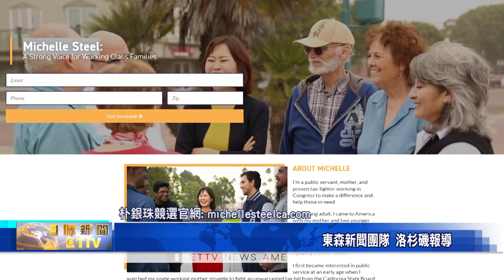國會眾議員朴銀珠 闡述競選連任理念/朴銀珠任內為選民 爭取減稅+力促經濟增長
代表"共和黨"競選連任的，"國會眾議員，朴銀珠"，不只幫助台灣，獲得租借武器，且在幫助華人企業、納稅人，以及亞裔學生教育方面，都有獨到見解。

距離11月8日投票日，倒數二十幾天，國會共和黨眾議員，朴銀珠，特別到華人居住密集的喜瑞都市拜票，當地民選官員、台美僑界領袖，以及洛杉磯商業代表，全都前來支持朴銀珠、競選連任。主要原因是，借鏡烏俄戰爭期間，美國沒做好準備的經驗教訓，朴銀珠特別呼籲立法支持，美國租借武器給台灣、捍衛民主自由。

此外，明白華人社區，痛苦指數最高的"犯罪率標高"，朴銀珠不只在疫情期間，反對釋放眾多囚犯、危及治安，同時也致力於，防範犯罪、遏制不斷增長的犯罪率。

至於華裔家庭，普遍關心的子女教育前景，朴銀珠不只在國會聽証會上，為亞裔學生爭取客觀公平的入學標準，同時也支持改善，一些名校可能存在的"歧視亞裔"問題。

此外，回顧朴銀珠任內，還為選民爭取減稅。

且跟進多位經濟學家，針對民主黨版"降低通貨膨脹法案"的大三批評:不只綠能訴求，直接與頁岩油開放、相互衝突；還有降低藥價之前，還要先花費大量預算，以及整體課稅力度不高，兩者加總起來，一樣無法對抗通膨，甚至懷疑最終可能是，一個"新騙局"的情況下，反觀共和黨與朴銀珠，則努力提出實際可行的新措施，真正幫助、抑制通貨膨脹。

此外，現場出席的華興保險總裁，張國興，也以亞裔企業主的身分，公開背書支持。

朴銀珠，曾任加州平稅委員會委員，代表超過九百萬居民，並從2020年起，擔任國會眾議員，期間任職教育和勞工委員會，並參與交通和基礎設施委員會。未來，朴銀珠將持續攜手華人社區，透過會見社區代表，聽取民眾心聲，來探討、協助與提出解決方案。